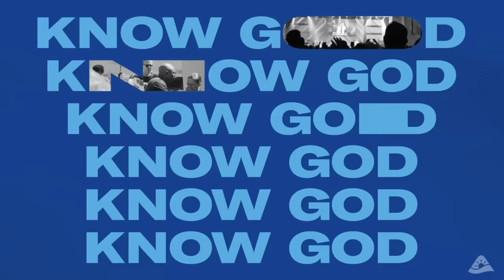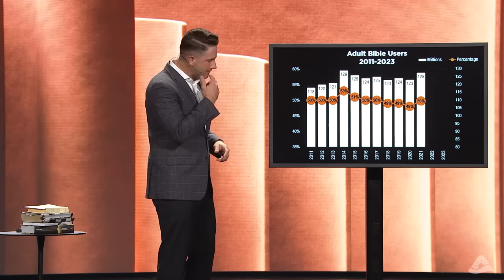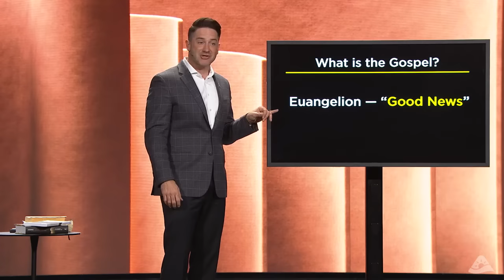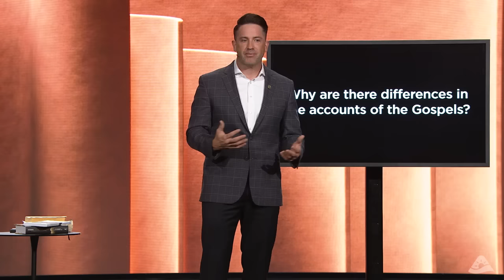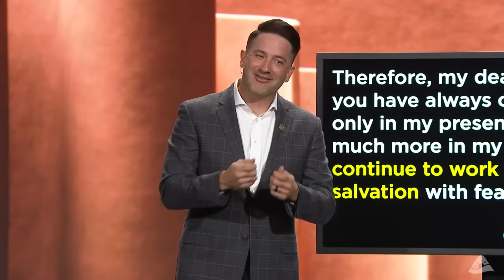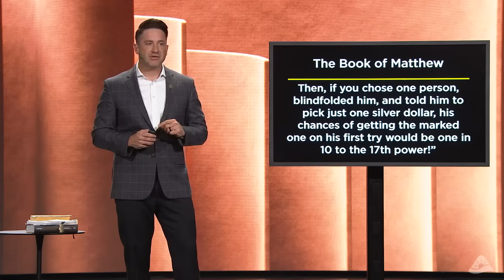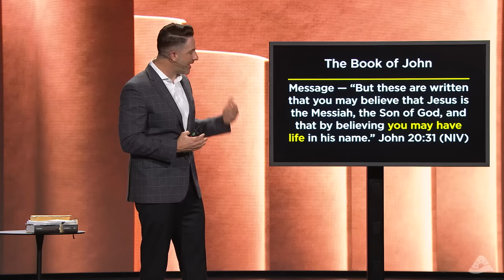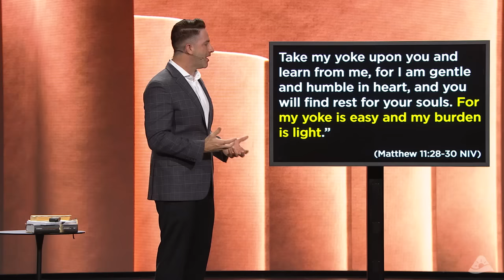The Gospels - What The Bible Is All About - Part 2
This message was originally presented as a part of our What The Bible Is All About series.